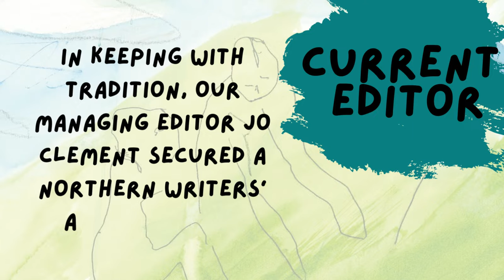Starting a Poetry Magazine: Butcher's Dog, England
BDturns10 Our popular magazine was founded in Newcastle, England in 2012 with financial support from New Writing North and Arts Council England. Each poet in our first issue received a Northern Writers’ Award in 2010 or 2011. Poet and mentor Clare Pollard helped to create an anthology of work and Butcher’s Dog began.

The first issue features poems by just the founders: Luke Allan, Jake Campbell, Sophie F Baker, Wendy Heath, Amy Mackelden, Andrew Sclater and Degna Stone. The team have since disbanded, moving onto new things.

Degna Stone was Managing Editor from 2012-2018. Sophie F Baker continues to typeset each issue.​

In keeping with tradition, our current Managing Editor, the poet Jo Clement, secured a Northern Writers' Award in 2012. Since 2018, she has shaken up each submission call by working with the finest emerging poets and editors.

This keeps our content fresh and our reader's tongues (and tails) wagging.